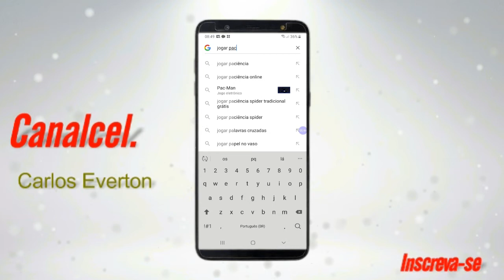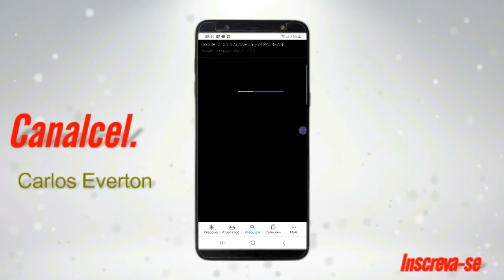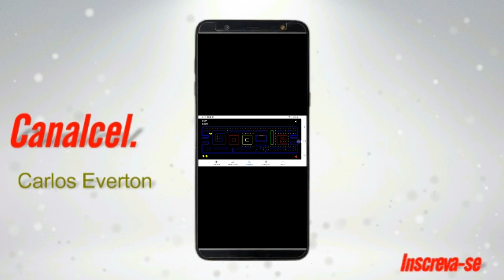Jogar Pac Man Online no celular